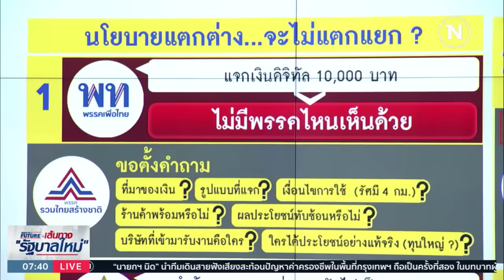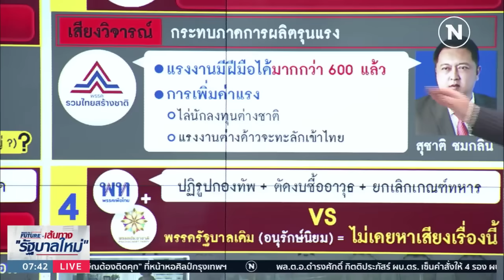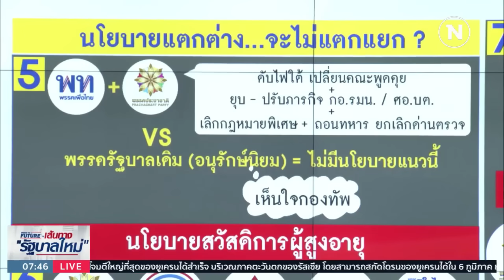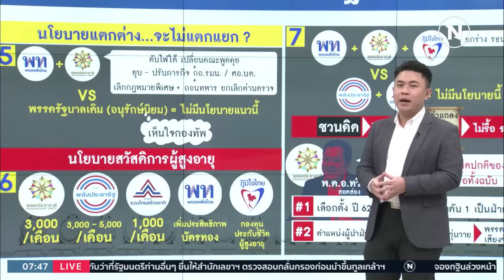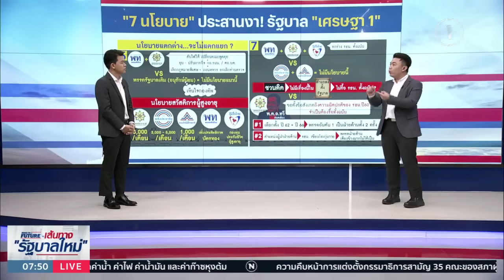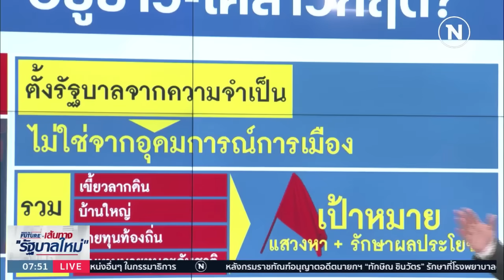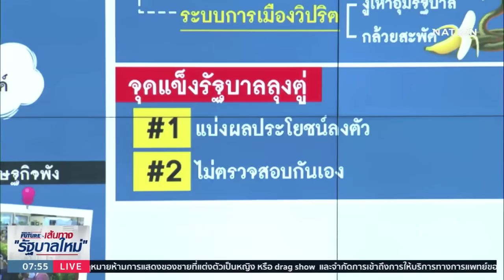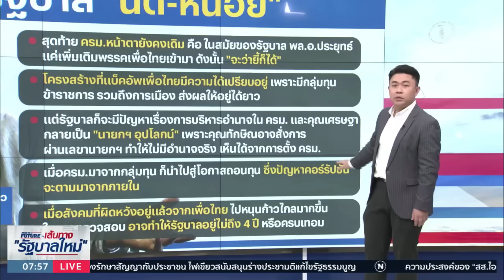"7 นโยบาย" ประสานงา! รัฐบาล "เศรษฐา 1" | เนชั่นทันข่าวเช้า | NationTV22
Line : @nationonline